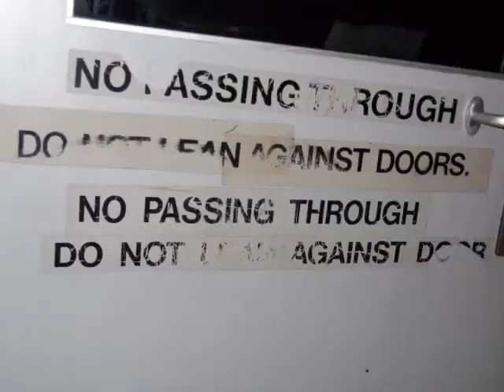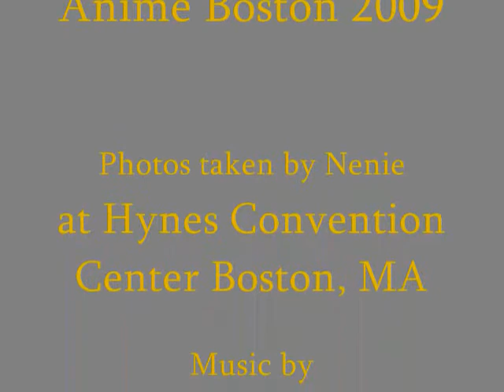Anime Boston 2009 Slide Show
Here it is after 2 months :D, sorry for the delay. This year i didn't take much pictures because i was being a little shy about approaching. Go fig. Awesome cosplay this year. :D I was Dawn and my friend was the Pokemon Breeder.
If you see yourself say HI or if you would like a copy of your photo just message me here.